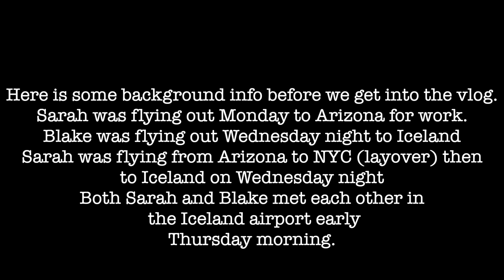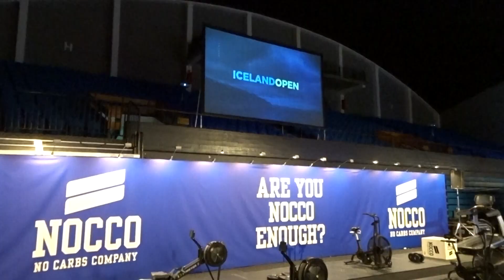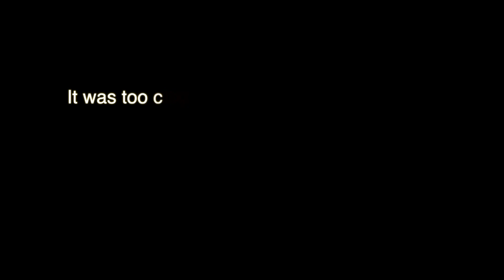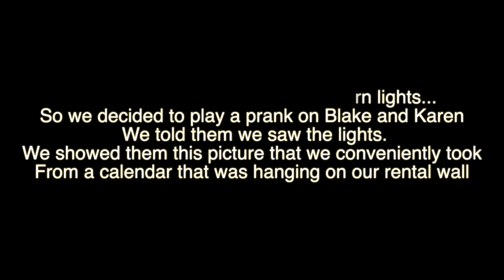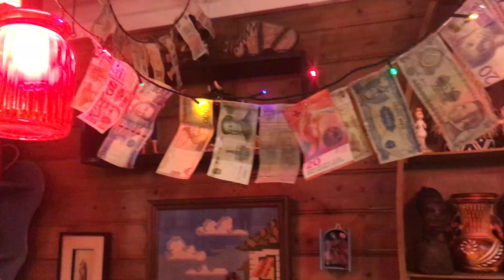Last show of the entire year... can we make it??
After finishing the Caribbean Grand Prix in the Bahamas, Blake wasn't thrilled with his placing. He had warned me that if he didn't get his PRO Card in Bahamas we would be flying a week later to Iceland for him to try and get it there; before taking a break and a long off season. I already had business meetings booked in Arizona that week, so I had to meet him in Iceland the day before his show. Iceland was such an amazing adventure. We brought my Dad and Sister, as well as my sisters Boyfriend and Blake Mom. We had quiet the crew with us. Not only did Blake finish 1st Place but we got to stay a few days after to tour around Iceland. It was absolutely beautiful. Most of the vlog look like were filming at night but we went in the dead of their winter and its dark 22 hours a day.
Apart from it being pitch black all the time (no way I could live there) it was a gorgeous place to visit.